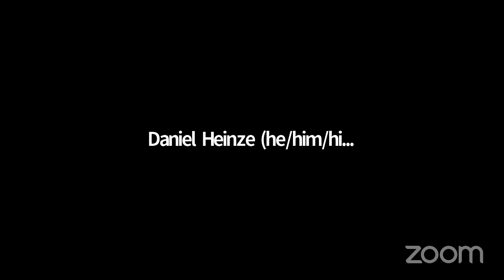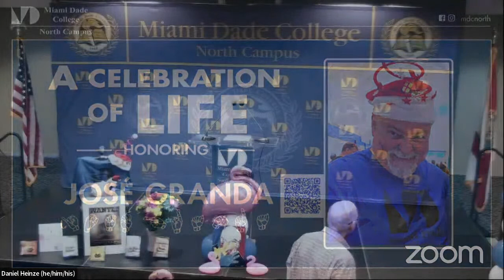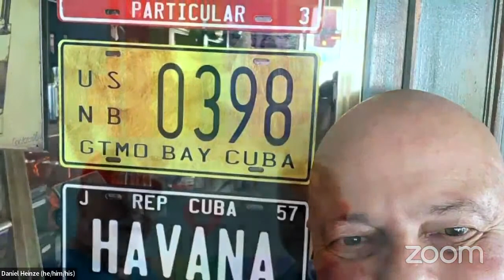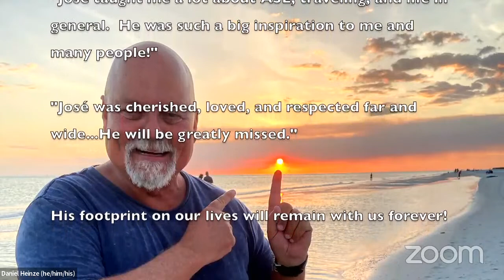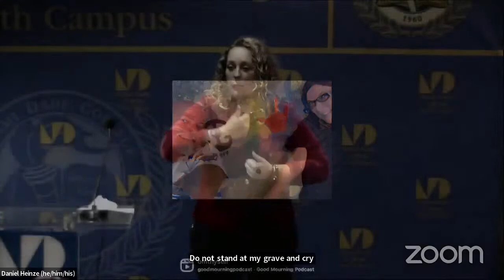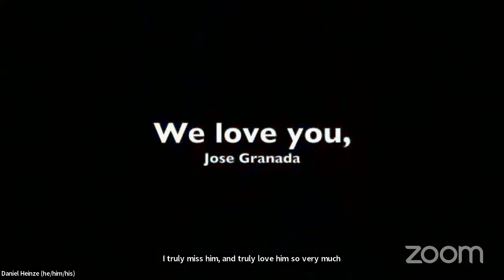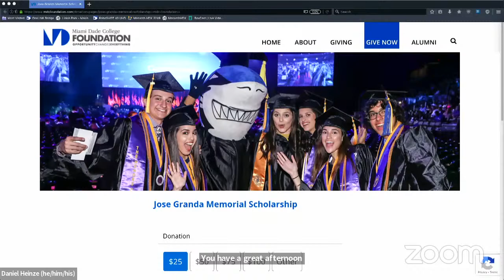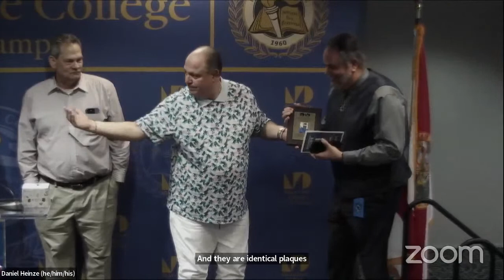José Granda - A Celebration of Life